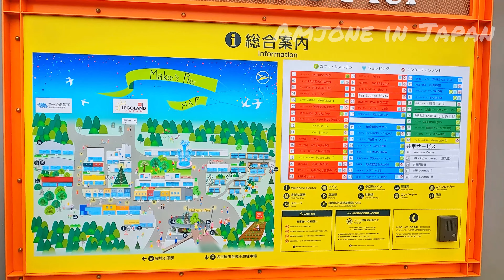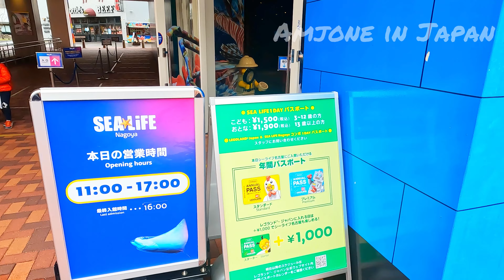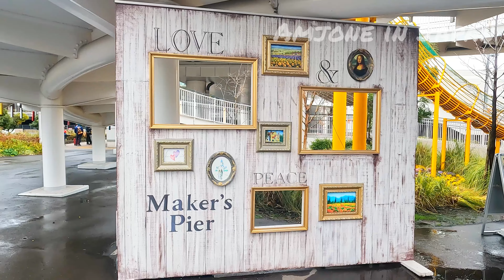best theme park japan legoland quick tour @ maker's pier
best theme park japan legoland japan quick tour @ maker's pier

Maker’s Pier is a place where exclusive experiences are offered to its guests. See the “Forest Garden,” themed on facilities and shops that focus on hands-on experiences. Or the “Central Park” area, a fountain plaza surrounded by a vast variety of gourmet eateries. If you are shopping for accessories and small items, some of which you will be able to customize to your own taste, go for a stroll along the inviting alleys of the “Uptown” area - where you can find snack sellers enabling the “tabe-aruki,”a Japanese custom of indulging in tasty local food while walking around. This amazing entertainment and food multi-functional facility opened March 30th, 2017!

In addition, when you come to Amjone in Japan channel, you will discover the following interesting things :

*Walking tour in Top Most tourist destination in Japan
*Walking tour in country side
*Daily Driving in japan
*Japan highways
*Japanese shops
*Japanese restaurant